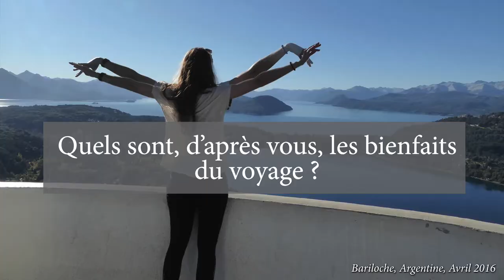RdV Ep04 - L'art du voyage désorganisé avec Anouk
Dans le quatrième épisode de Récits de Voyageur, c'est à Anouk que nous avons tendu le micro. Elle nous évoque ses voyages vécus et son expédition en Arctique de Juillet 2018 ...

* Récits de Voyageur avec Anouk- Ep04 *

Un problème apparait sur une photo utilisée, veuillez nous en excuser.